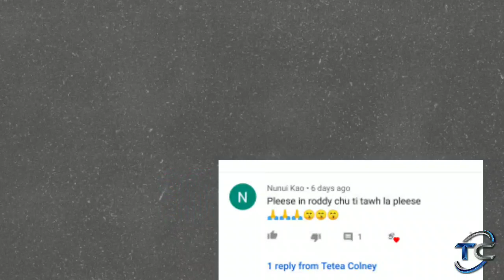Miss MIZORAM 2017 || Rody H Vanlalhriatpuii || Time-lapse Drawing 🤗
Ka video min hlut sak a minlo thlir sak thin tute in zavai chung ah lawmthu ka sawi e, video hi tha i tih chuan khawngaih in minlo Share sak ve dawn nia 😇✏️🙏